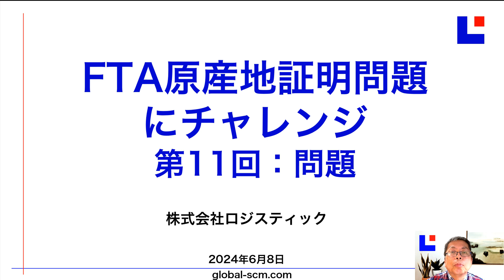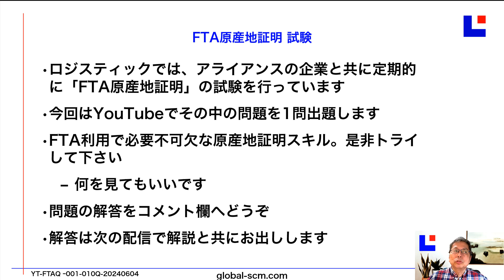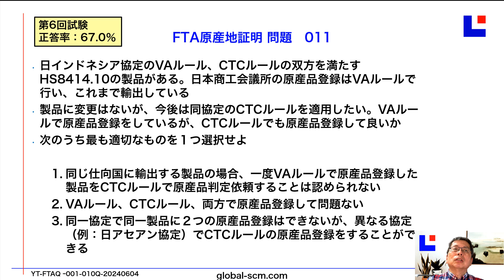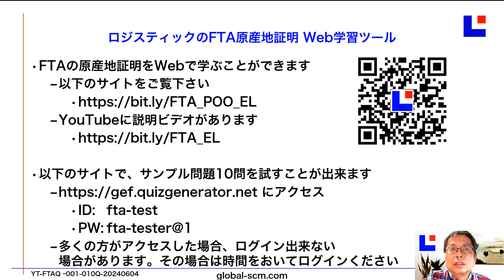FTA原産地証明問題にチャレンジ 第11回 わかりますか？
ロジスティックでは、アライアンスの企業と共に定期的に「FTA原産地証明」の試験を行っています

今回はその中の問題を1問出題します

FTA利用で必要不可欠な原産地証明スキル。是非トライして下さい
何を見てもいいです

問題の解答をコメント欄へどうぞ

解答は次の配信で解説と共にお出しします

■■ FTA原産地証明 Web学習ツール ■■
FTAの原産地証明をWebで学ぶことができます
以下のサイトをご覧下さい

以下のサイトで、サンプル問題10問を試すことが出来ます
ID: fta-test
PW: fta-tester@1
多くの方がアクセスした場合、ログイン出来ない場合があります。その場合は時間をおいてログインください

提供
株式会社ロジスティック